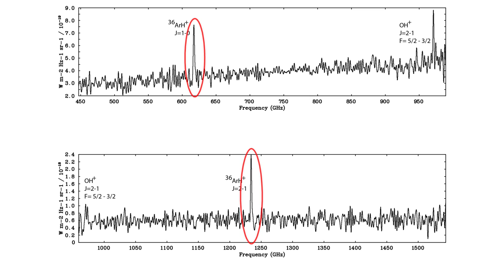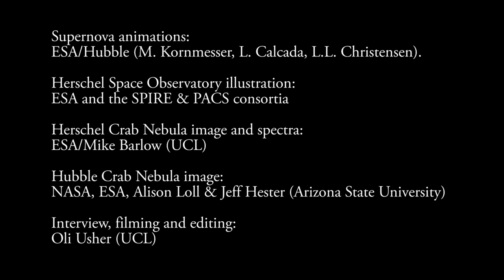First detection of a noble gas molecule in space - Mike Barlow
Astronomer Mike Barlow (UCL Physics & Astronomy) discusses his team's latest findings: the first ever discovery of a noble gas molecule in space. Observing the Crab Nebula using the Herschel Space Observatory (an infrared space telescope partly built by UCL), his group discovered the chemical fingerprint of rotating molecules of electrically charged argon hydride.